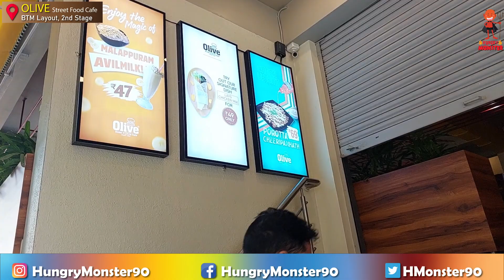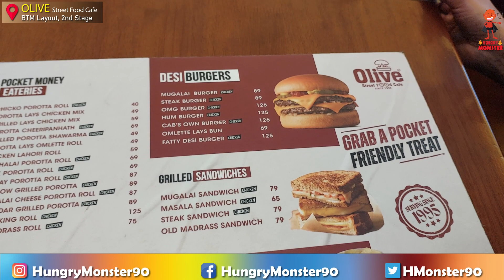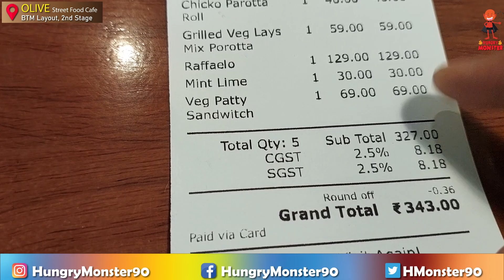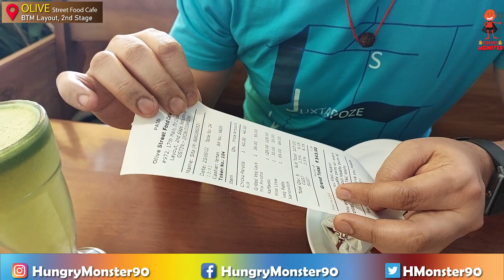OLIVE Restaurant .. Sasta Aur Swadisht || सस्ता भी.... स्वादिष्ट भी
Olive Street Food Cafe

17th Main Rd, BTM 2nd Stage, MCHS Colony, BTM 2nd Stage, BTM Layout, Bengaluru, Karnataka 560076

Please watch video Play List Wise

Food Challenges

Bangalore Food

Shorts

Home Cooking